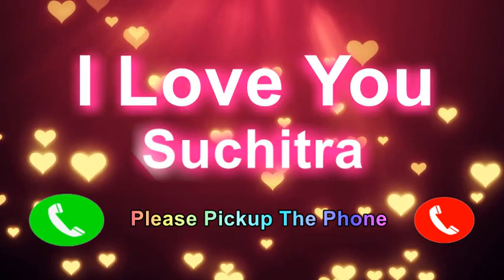I Love You Suchitra Please PickUp The Phone, Suchitra Name Ringtone, Suchitra I Miss You,